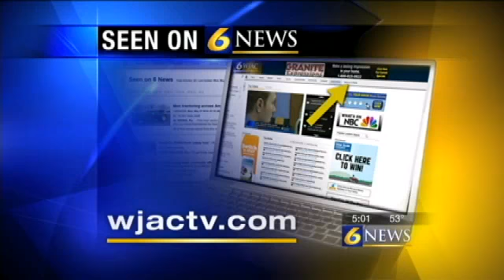Early morning fire destroys Jefferson County hom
Reported by: Deven Clarke

FALLS CREEK, Pa. -- A Jefferson County family is without a home after a raging fire burned it to the ground early Monday.

Falls Creek volunteer firefighters said a pile of char on Sandstone Road was a two-story home before 2 a.m. Monday.

Officials said the couple and their two young children who lived in the home moved in just four years ago, but Monday morning they stood outside as it went up in flames.

It was just a big glow in the sky, said Wes Burkett of the Falls Creek Volunteer Fire Department. It was fully involved. There was no part of the house that you could possibly save.

Nobody was hurt in the fire and Burkett said thats because the family had smoke detectors in the home.

The homeowner said that the wife woke up, heard a noise, her husband got up to check to see what it was and said that was the smoke detector going off, said Burkett.

Burkett said a smoke detector is something everyone should own.

The cause of the fire is still under investigation but investigators said they dont believe its suspicious.

The victims of the fire are staying with family.